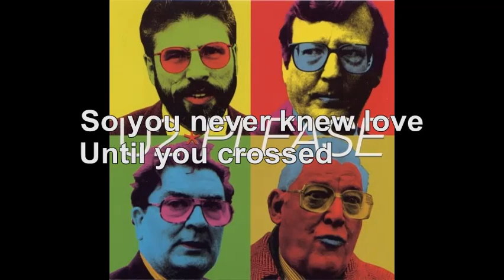U2 - Please [Lyrics Audio HQ]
100 pour cent France participe au Programme Partenaires d’Amazon EU, un programme d’affiliation publicitaire conçu pour permettre à des sites de percevoir une rémunération grâce à la création de liens vers Amazon.fr

Lyrics
So you never knew love
Until you crossed the line of grace
Then you never felt wanted
'Till you had someone slap your face
So you never felt alive
Until you almost wasted away
You had to win
You couldn't just pass
The smartest ass
At the top of the class
Your flying colors
Your family tree
And all your lessons in history
Please
Please
Please
Get up off your knees
Please
Please
Please
Please
So you never knew
How low you'd stoop to make that call
And you never knew
What was on the ground 'till they mad you crawl
So you never knew that
The heaven you keep you stole
Your catholic blues
Your convent shoes
Your stick on tattoos
Now they're making the news
Your holy war
Your northern star
Your sermon on the mount
From the booth of your car
Please
Please
Please
Please
Please
Please
Leave me out of this
So love is hard and love is tough
But love is not what you're thinking of
September
Streets capsizing
Spilling over
Down the drain
Shards of glass splinters like rain
But you could only feel
Your own pain
October
Talking getting nowhere
November
December
Remember
Are we just starting again
Please
Please
Please
Please
Please
Please
Please
So love is big, bigger than us
But love is not what your thinking of
It's what lovers deal
It's what lovers steal
You know I've found it hard to receive
'Cause you my love I could never believe